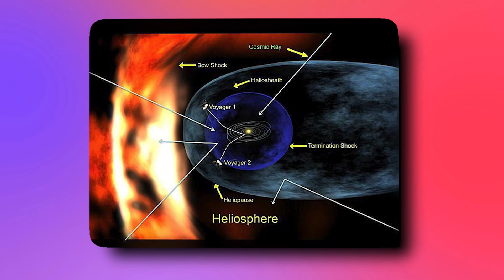China Is Getting CLOSER To Completing Tiangong Space Station..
Welcome back to Tech Splash, today on the channel we're going to be talking about China Is Getting CLOSER To Completing Tiangong Space Station.. if you're excited to learn more about this then make sure you watch the whole way through because you don't want to miss the details we have for you!